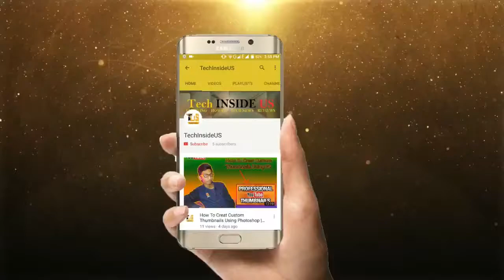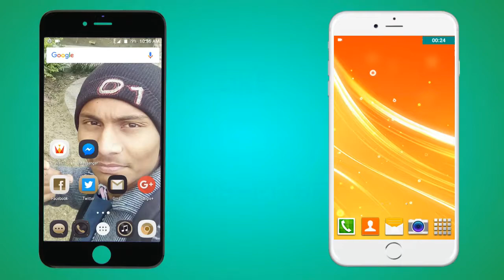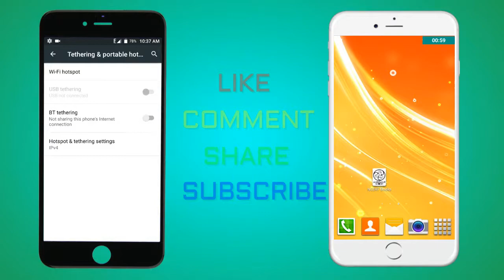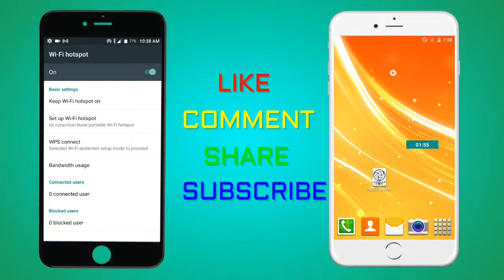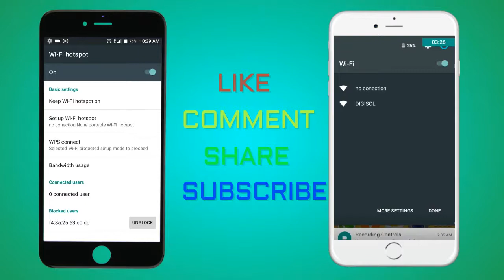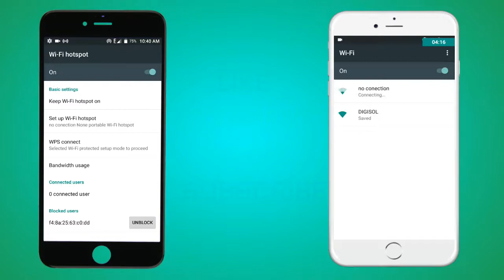How To Use Mac Filtering On Android Device | Hindi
Toh Dosto Aj Ish Video Meh Mah Apko Android Meh Mac Filtering Use Karneka Process Bataunga...
Agar Apko Eah Video Pasand Aya toh:-
:::::::::::::::::::::::::::::::::L C S S :::::::::::::::::::::::::::::::::
L for "Like"

C for "Comment"

Get Socialistic:-